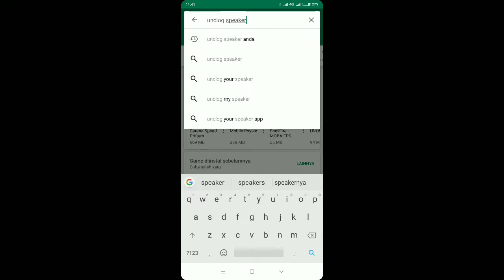Speaker HP kena air, jangan khawatir ga perlu servis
Solusi speaker hp terkena air, ga perlu buka casing dan servis